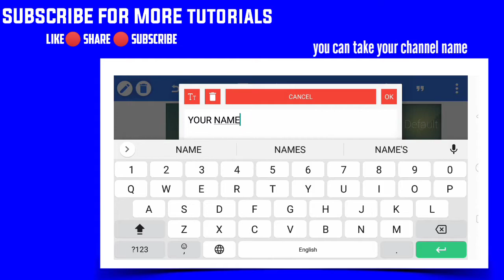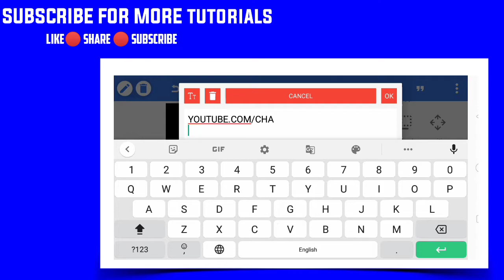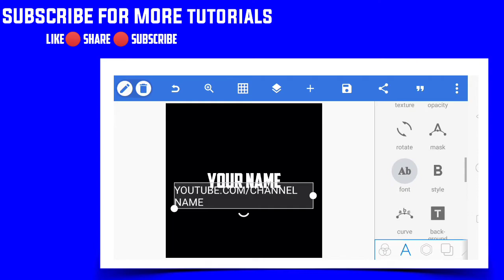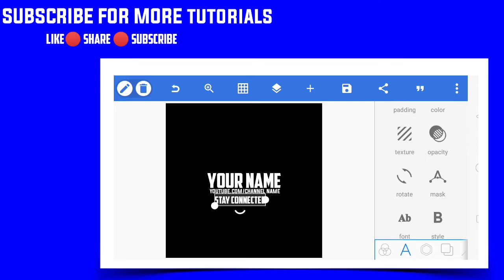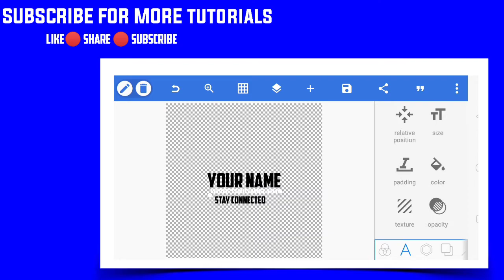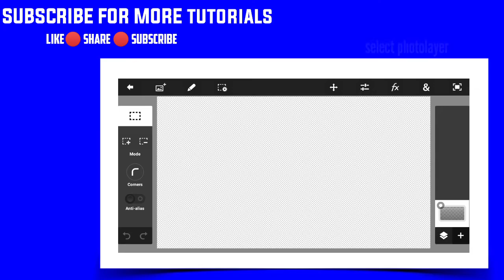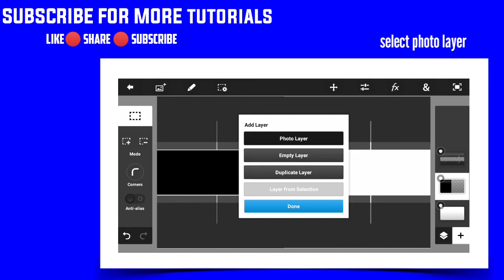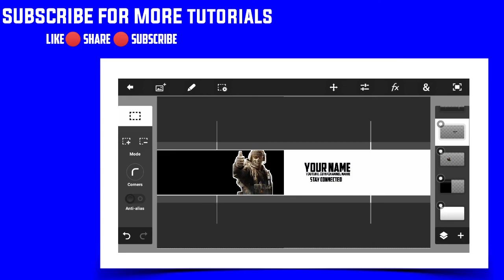how to make a youtube banner fit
thanks friends for watching my vedio
if think you like my vedio❤️
if you like
so plz

ok friends
I think do that things

telegram ak tutorials
               plz join

useful links

mediafire jindabad 🙏

ok friends by